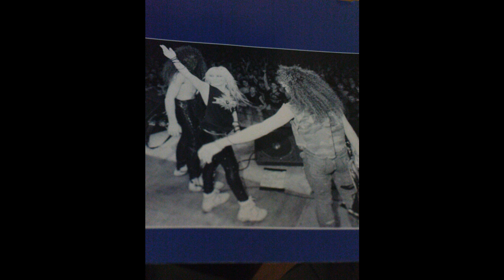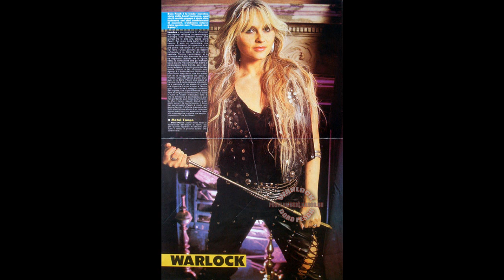WARLOCK (GER) - Lady In A Rock 'N' Roll Hell (1986)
Οι Warlock ήταν ενα γερμανικο heavy metal συγκρότημα που εγινε το 1982 με μέλη απο underground μπάντες .Η μπάντα κέρδισε τη δημοτικότητα και  εμπορική επιτυχία στην Ευρώπη, λόγω και της προσωπικότητας και τη σκηνική παρουσία της τραγουδιστριας Doro Pesch.Το ντεμπούτο τους,Burning the Witches (1984)με παραδοσιακό heavy metal ηχο εγινε ευνοϊκά δεκτο από τους κριτικούς και τους οπαδούς και οι Warlock περιόδευσαν για πρώτη φορά εκτός Γερμανίας.Δυστυχώς, η κακή κατανομή και η κακή χρηματοδότηση για την περιοδεία από την δισκογραφική ακρωτηρίασε την εμπορικη δυναμικη του άλμπουμ .Στις αρχές του 1985, το συγκρότημα υπέγραψε συμβόλαιο με μεγάλη δισκογραφική και έγραψε το δεύτερο άλμπουμ τους Hellbound που ηταν ταχύτερο και πιο σκοτεινο η οποία ενσωματώνει στοιχεία από το power metal, όπως γρήγορο τέμπο, ισχυρες χορωδίες και στίχους φαντασίας.Η μπάντα άρχισε να λαμβάνει την προσοχή από τα μέσα μαζικής ενημέρωσης και εμφανίστηκε σε τηλεοπτικές εκπομπές στο Ηνωμένο Βασίλειο και την Γερμανία.Η πρώτη τους Ευρωπαϊκή περιοδεία τους έφερε στο Camden Palace Theater του Λονδίνου, όπου γυρίστηκε το βιντεο για το Metal Racer.Οι Warlock εξελέγη «Best New Band» του 1985 στην ψηφοφορία των αναγνωστών από το βρετανικό περιοδικό Kerrang! Η Doro Pesch εξελέγη καλύτερη τραγουδίστρια από τους αναγνώστες του περιοδικού Metal Forces στο τέλος του 1984.Το άλμπουμ True as Steel (1986)είναι ένα πιο εμπορικό άλμπουμ, όπου είχε εγκαταλειφθεί οποιαδήποτε αναφορά στη φαντασία και τον αποκρυφισμό στους στίχους σκαρφαλώσε στο Νο 18 στην Γερμανία και πήρε το μεριδιο που τις αναλογουσε στο airplay ραδιόφωνο στις ΗΠΑ, λόγω του single Fight for Rock που έγινε και το πρώτο μουσικό βίντεο της μπάντας και εμφανίστηκε στο MTV.Στις 16 Αυγούστου 1986, η Doro Pesch ήταν η πρώτη γυναίκα που επαιξε στο ροκ φεστιβάλ the Monsters of Rock  στο Castle Donington, Αγγλία, όπου οι Warlock επαιξαν στο ίδιο στάδιο με τους Motörhead, Def Leppard, Ozzy Osbourne και τους Scorpions.Το 1986 και το 1987 ηταν περιοδεία με τους WASP και Judas Priest αντιστοιχα.Με νέο line-up οι Warlock κανουν στις ΗΠΑ το τέταρτο και τελευταίο στούντιο άλμπουμ τους,Triumph and Agony, που παράγεται από τον Joey Balin το 1987,ανακτά τα στοιχεία των πρώτων άλμπουμ, αλλά στρέφει επίσης προς μια μελωδική και ραδιόφωνο - φιλικό ήχο, επηρεάζεται από την παραγωγή των ΗΠΑ ήταν best-seller άλμπουμ που γινετε χρυσό στη Γερμανία και φθάνει στον αριθμό 80 στο Billboard 200 των ΗΠΑ.Τα βίντεο για τα singles All we are  και Für Immer παιζοταν στο Headbangers Βαll του MTV.Οι Warlock περιόδευσαν στην Ευρώπη ως support μπάντα για Dio  και, μετά από αυτό,εκάναν εκτεταμένη περιοδεία στις ΗΠΑ για τους Megadeth.Εκαναν επισης opening act στους Fates Warning, Sword και Lillian Axe.Η μπάντα έιχε επανενωθεί για τις εμφανίσεις φεστιβάλ και για ειδικές περιστάσεις από το 2003, με το όνομα Warlock 1986 λογω νομικων προβληματων.